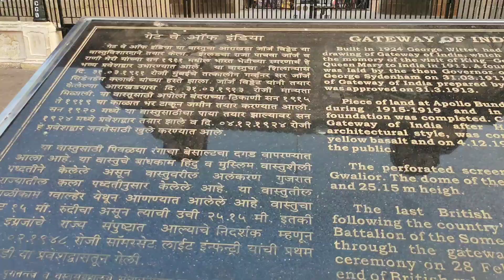Gateway of India | Taj Hotel | Mumbai Tour | ALAM The Vlogger